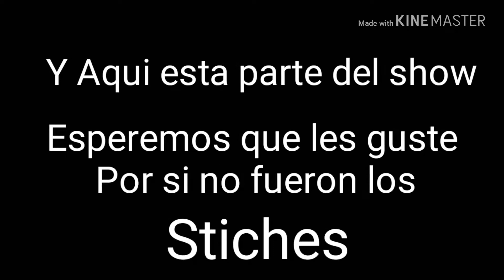Estuve con Lapizito (Soy Fredy) Lapizin Gomita Show :3 En Tehuacam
Espero que les guste el video con ellos los quiero stiches :3